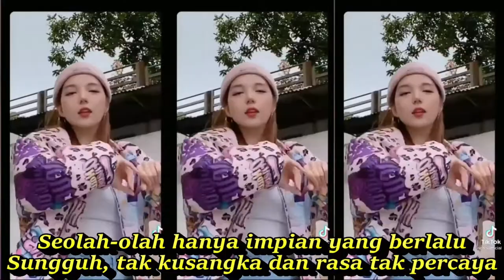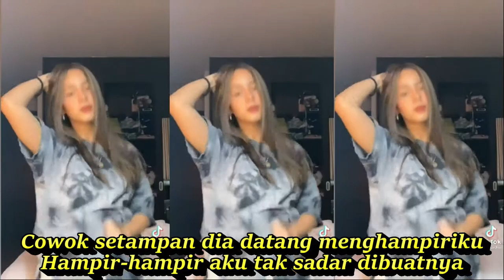PANDANGAN PERTAMA DANGDUT KOPLO FULL GOYANG KOMPILASI SHORT YOUTUBE & TIKTOK HOT DANCE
PANDANGAN PERTAMA DANGDUT KOPLO FULL GOYANG KOMPILASI SHORT YOUTUBE & TIKTOK HOT DANCE CANTIK SEGER
Pandangan Pertama
Lagu A. Rafiq
Lirik
Sungguh, karena dia
Aku di depan Anda
Memberanikan diri
Bergaya dan menyanyi
Pandangan pertama, awal aku berjumpa
Seolah-olah hanya impian yang berlalu
Sungguh, tak kusangka dan rasa tak percaya
Cowok setampan dia datang menghampiriku
Hampir-hampir aku tak sadar dibuatnya
Memang ketampanannya
Dan kelembutan hatinya
Membuat aku berani
Menghadapi dunia
Membuat aku rindu, ingin selalu berdua
Kiranya asmara telah membakar dada
Sungguh, karena dia
Memberanikan diri
Bergaya dan menyanyi
Memang kecantikannya
Dan kelembutan hatinya
Membuat aku berani
Menghadapi dunia
DANGDUT KOPLO PALING ENAK DIBUAT TIKTOK JOGED GOYANG MEGAL MEGOL
Dangdut koplo
Kopo dangdut
Tepung kanji
Los dol
Banyu moto
Apakah itu cinta
Gaun merah
Berbeza kasta
Ku puja puja
Koplo time
Koplo Jawa
Koplo Banyuwangi
Koplo again
Koplo Adella
Koplo bunga
Koplo campursari
Koplo campursari mp3
Koplo chord
Koplo cinta
Koplo DJ
Koplo duet
d'rosta koplo
Koplo edan
Koplo egois
Koplo full
Koplo ful
Koplo gendang
Koplo gerry
Koplo gelandangan
Koplo palapa
dangdut karaoke
dangdut remix
dangdut lawas
dangdut Amelia
Dangdut academy
dangdut Asia
Dangdut akustik
dangdut album
dangdut Batak
dangdut Bugis
dangdut Melayu
dangdut bimbang
dangdut cek
Chord dangdut
Dangdut disco
Dangdut disko